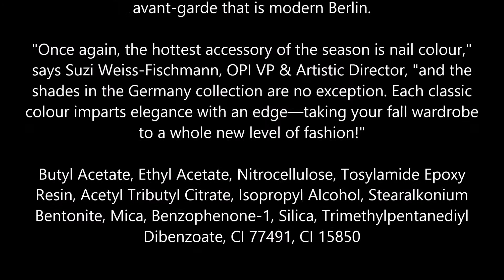OPI Germany Collection Nail Lacquer, Danke Shiny Red